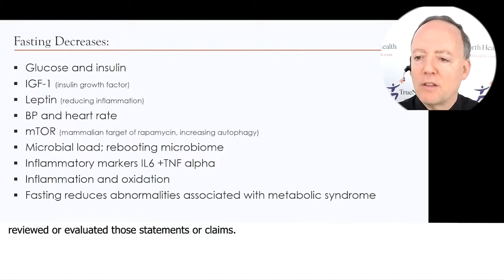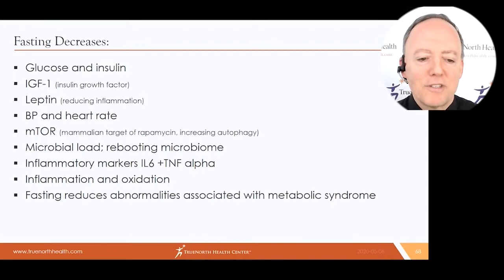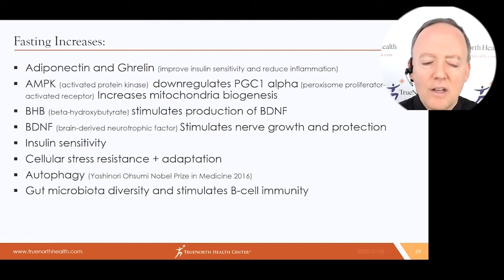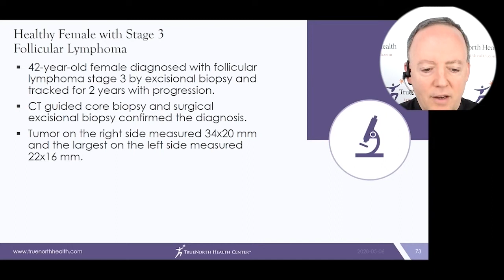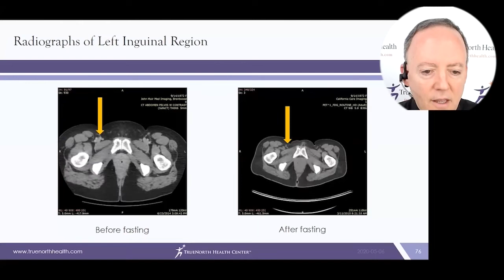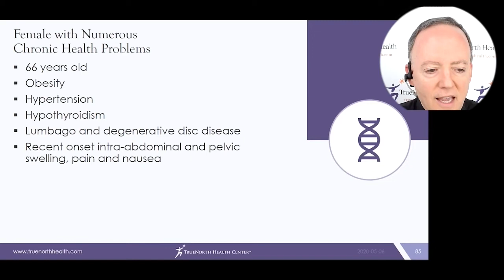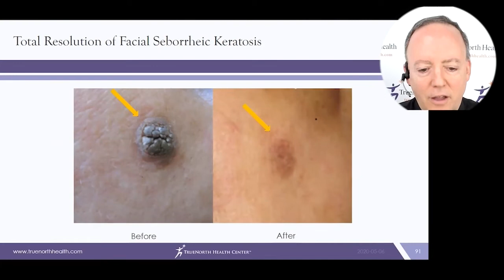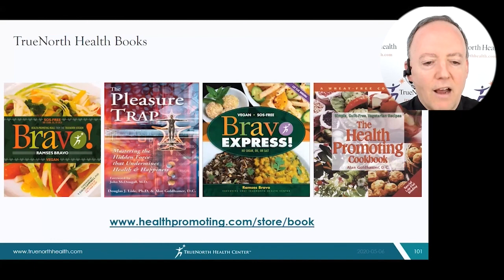The Most Effective Way Of Getting People Out Of Metabollic Syndrome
Dr. Alan Goldhamer
• http:// HealthPromoting.com
• Book - The Pleasure Trap

Dr. Alan Goldhamer Doctor of Chiropractic, author and founder of TrueNorth Health Center, a state-of-the-art facility that provides medical and chiropractic services, psychotherapy and counseling, as well as massage and body work. He is also director of the Center’s groundbreaking residential health education program.

After completing his chiropractic education at Western States Chiropractic College in Portland, Oregon, Dr. Goldhamer traveled to Australia, where he became licensed as an osteopathic physician.

He is the author of The Health Promoting Cookbook. This cookbook is designed for people who want to eat to live — and live healthfully. The recipes in this book completely avoid the use of all animal products, including meat, fish, fowl, eggs and dairy products as well as the use of added oil, salt and sugar. Most recipes are also wheat-free. All of the recipes use readily available ingredients derived exclusively from whole natural foods such as fresh fruits and vegetables, whole grains, beans, and raw nuts and seeds.

He is also co-author of The Pleasure Trap: Mastering The Hidden Force That Undermines Health and Happiness. A wake-up call to even the most health-conscious Americans, this book challenges conventional wisdom about sickness and unhappiness in today's contemporary culture and offers ground-breaking solutions for achieving change. Inspired by stunning original research, comprehensive clinical studies, and their successes with thousands of patients, the authors construct a new paradigm for the psychology of health that offers fresh hope for anyone stuck in a self-destructive cycle. Learn unique insights into the factors that make us susceptible to dietary and lifestyle excesses; then discover how to restore the biological processes designed by nature to keep us running at maximum efficiency and vitality.

This book can change your life. To Contact Dr. Alan Goldhamer go to HealthPromoting.com